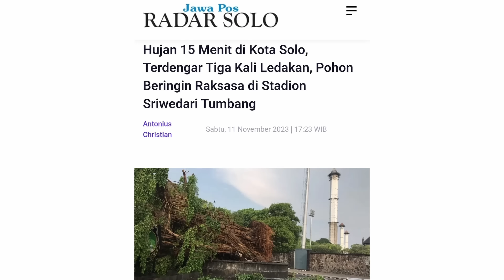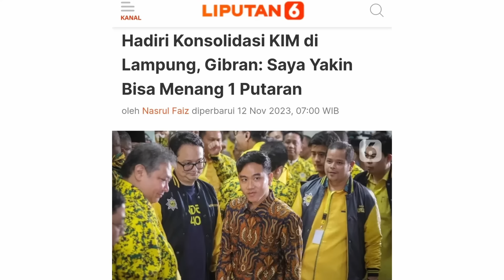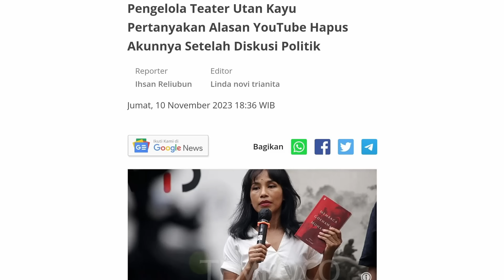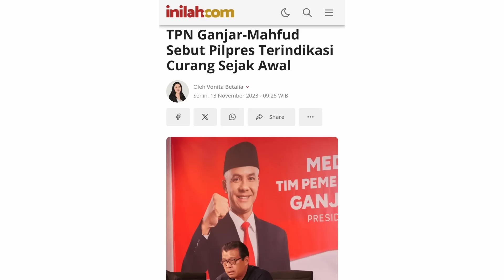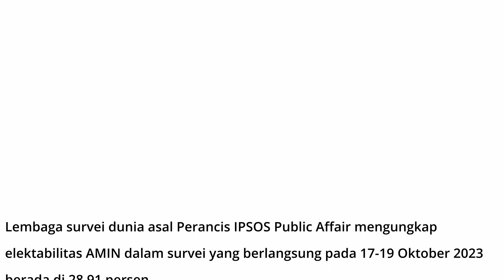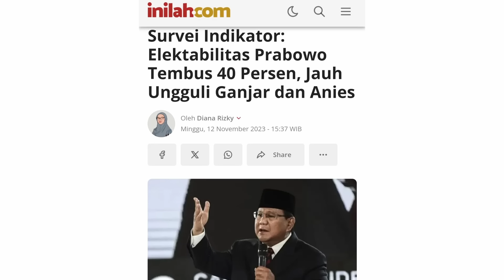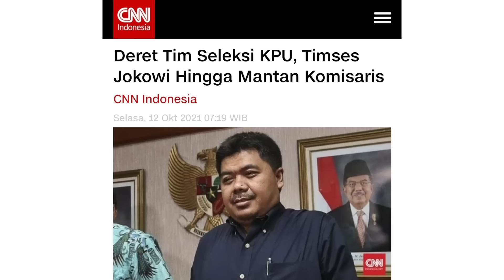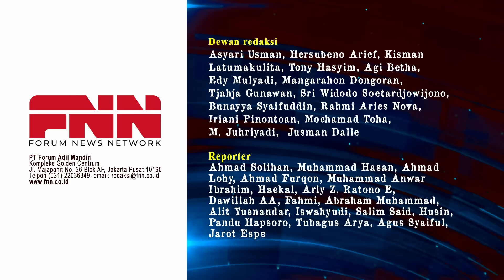SOLO PORAK PORANDA DIHAJAR HUJAN BADAI. PERTANDA ALAM TOLAK SKENARIO CURANG 1 PUTARAN | OTR Eps. 511